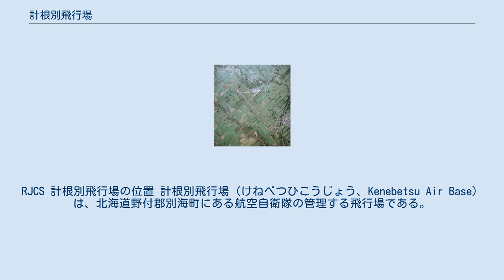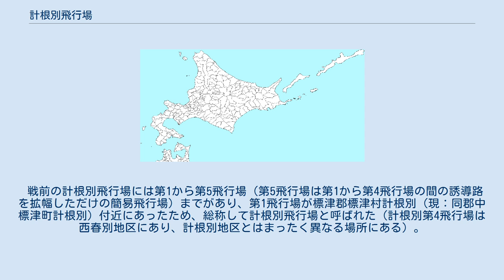計根別飛行場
RJCS 計根別飛行場の位置 計根別飛行場（けねべつひこうじょう、Kenebetsu Air Base）は、北海道野付郡別海町にある航空自衛隊の管理する飛行場である。
陸上自衛隊別海駐屯地と一体化している。
ここには、航空機やヘリコプターなどの実力部隊は配備されず、有事に備えた代替滑走路として運用されている。
近くに矢臼別演習場があるため、演習時の陸上自衛隊やアメリカ海兵隊の移動にも使われる。
 1977年に撮影された計根別飛行場周辺の空中写真。
1978年撮影の4枚を合成作成。
 戦前の計根別飛行場には第1から第5飛行場（第5飛行場は第1から第4飛行場の間の誘導路を拡幅しただけの簡易飛行場）までがあり、第1飛行場が標津郡標津村計根別（現：同郡中標津町計根別）付近にあったため、総称して計根別飛行場と呼ばれた（計根別第4飛行場は西春別地区にあり、計根別地区とはまったく異なる場所にある）。
現在の別海フライトパークは計根別第1飛行場の一部にあたり、誘導路の跡が残っている。
 現在航空自衛隊の施設として使用している滑走路は、前述した計根別第4飛行場である。